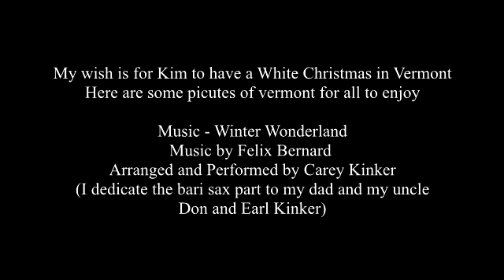Winter Wonderland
Wishing Kim A Merry Christmas